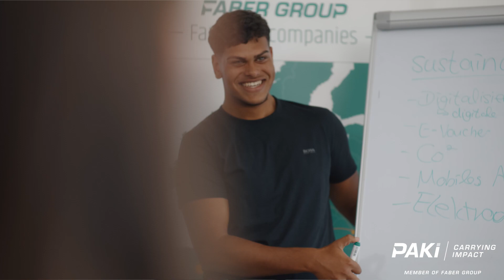PAKi - Member of Faber Group - Carrying Impact (Spanish subtitles)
We are PAKi, a member of Faber Group. We are the open pool service provider for the management, supply and relocation of standardized exchangeable (Euro) pallets and containers.
We efficiently and effectively help transport companies, retailers and manufacturers across Europe with the handling of their specific load carrier needs.
We are carrying impact with the reusable aspect of load carriers which helps both our customers and PAKi to reduce the amount of waste in supply chains.This leads to a significant reduction in CO2 emissions and cost, due to the elimination of empty returns, thereby also helping all parties to achieve sustainability goals. Also, by implementing digitalization of all forms of business, we help our customers to save both resources and time, leaving them to concentrate on their core competencies.

We are PAKi, your open pool service provider!